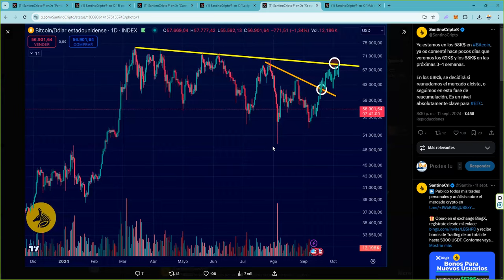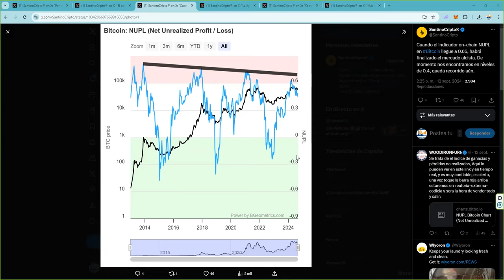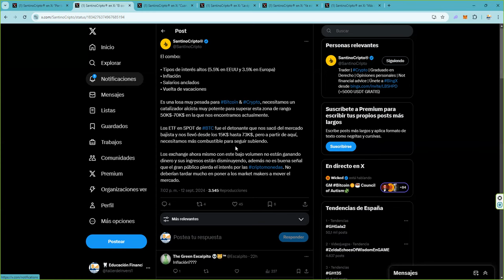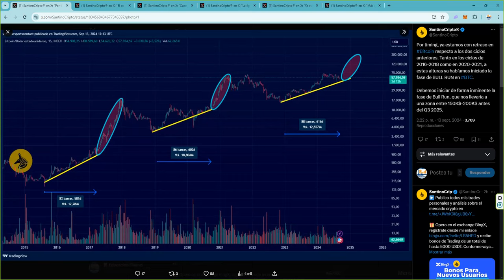Si hay una subida en las criptomonedas bitcoin ...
280% de rendimiento 👉 CatAnubisCoin se lista el 22 de junio de 2025 a 0.04 USDT 👉 staking 👉 Participa $CAC